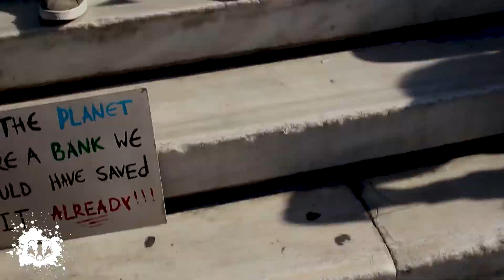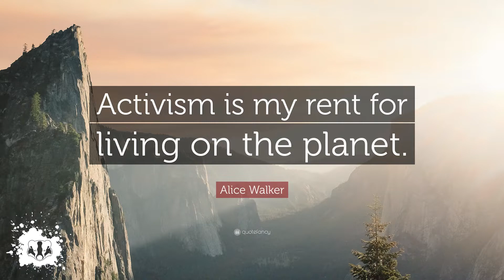ΤΑ ΠΛΑΚΑΤ ΤΗΣ FRIDAYS FOR FUTURE GREECE ΣΤΗΝ ΠΟΡΕΙΑ ΓΙΑ ΤΗΝ ΚΛΙΜΑΤΙΚΗ ΑΛΛΑΓΗ - FFF GREECE/ATHENS